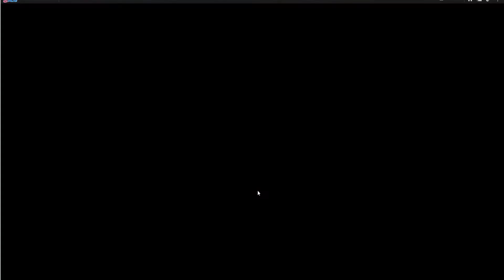Naruto Online Egzamin Ninja 186-190 Wersja 6.0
Pokazuje w jaki sposób przejść egzamin od 186 do 190 na wersji 6.0.
Mam nadzieje że pomogłem w przechodzeniu egzaminu.